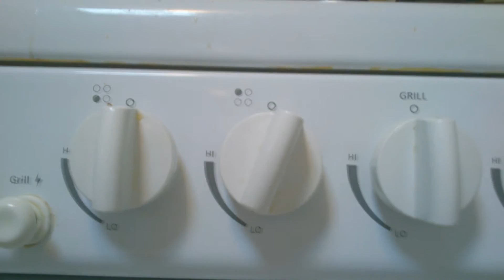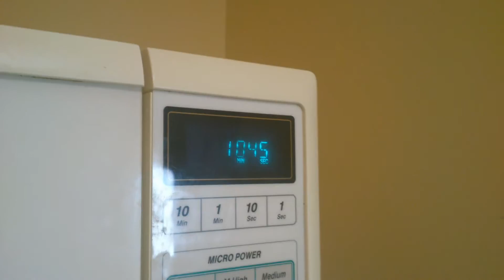1337 Homestyle Italian Spaghetti Bolognese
Another recipe from home. :)

Voice Recording: Blue Yeti Condenser Microphone & Rode PSA1 Boom Arm.

1337rigs | aBomberNation | qpL | Primus Ludum